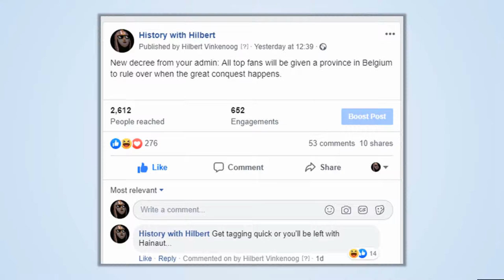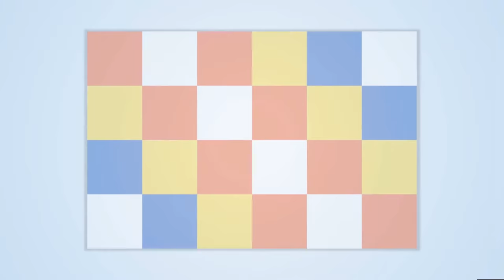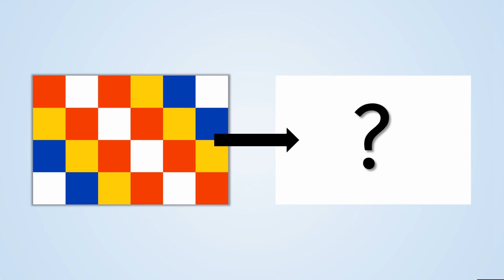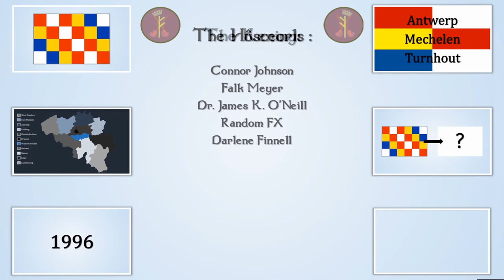Antwerp Needs To Change Its Flag...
So the Province of Antwerp in Belgium has a flag that quite frankly looks like a soiled picnic blanket. No seriously. Is it time they change it? No offence to any Belgians watching, I assure you it's all friendly neighbourly banter from your northern brothers ;)